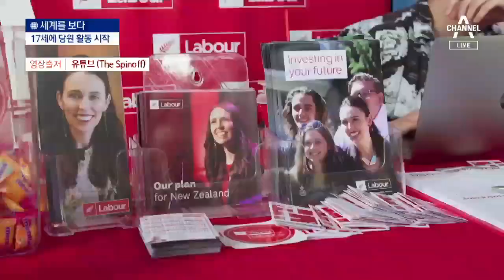[세계를 보다]글로벌 정치 이끄는 ‘젊치인’ 열풍 | 뉴스A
[세계를 보다]글로벌 정치 이끄는 ‘젊치인’ 열풍

서른 여섯.국회의원 0선 경력의 당대표가 탄생했죠. 우리 정치에서 보면 새롭다, 충격이다, 말 하지만 조금만 눈을 돌리면 그렇지도 않습니다.  30대 총리, 대통령이 낯설지 않은 이 나라들. 젊은 정치는 어디서 어떻게 출현하는 걸까요. 세계를 보다 유주은 기자입니다.

〈평일〉
09시 20분 김진의 돌직구 쇼
12시 00분 뉴스A 라이브
17시 20분 뉴스TOP10
19시 00분 뉴스A

〈주말〉
12시 10분 토요랭킹쇼·뉴스A 라이브
19시 00분 뉴스A

〈평일〉
08시 00분 라디오쇼 정치시그널 (유튜브 라이브)
08시 50분 김진의 돌직구 쇼
10시 20분 김진의 더라방 (유튜브 라이브)
12시 00분 뉴스A 라이브
15시 50분 강력한 4팀
17시 20분 뉴스TOP10
19시 00분 뉴스A

〈주말〉
12시 00분 토요랭킹쇼·뉴스A 라이브
17시 40분 뉴스TOP10
19시 00분 뉴스A